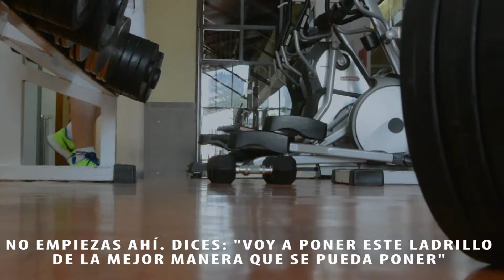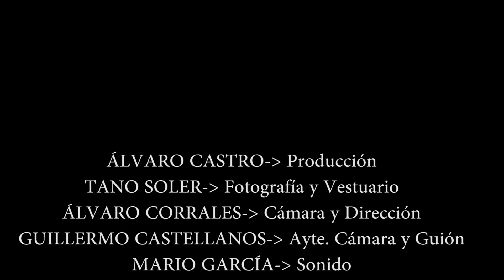Spot Nike-Realización Audiovisual 4º ADE-CAU, URJC